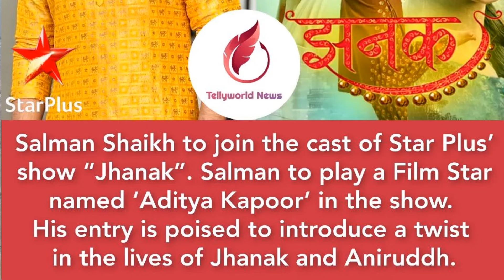Salman Shaikh in Jhanak Serial | Hiba Nawab New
Salman Shaikh in Jhanak Serial | Salman Shaikh | Jhanak Serial | Hiba Nawab New | Jhanak New | Hiba Nawab New |Hiba Nawab Latest